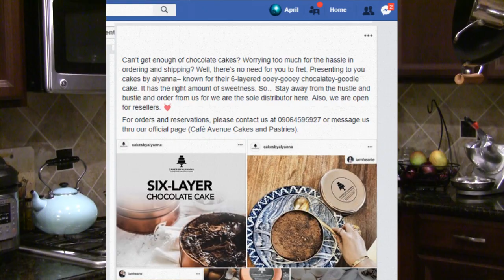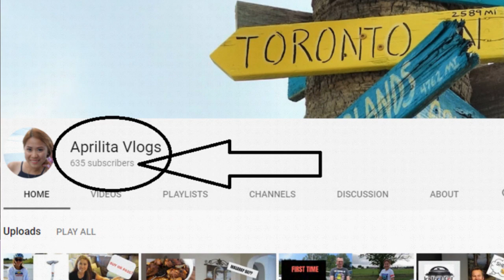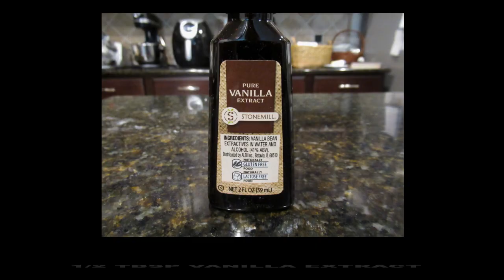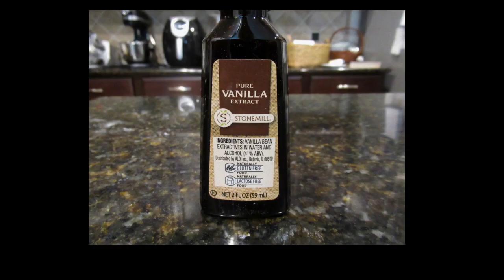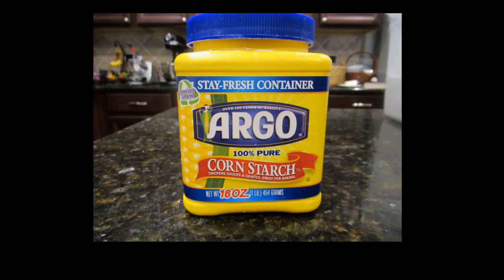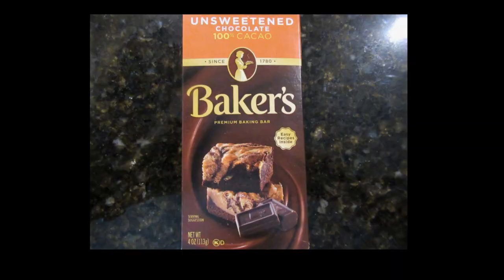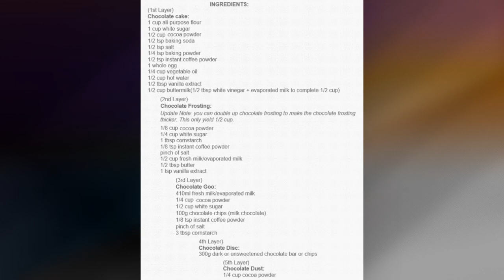DREAM CAKE I 5 LAYERS CHOCOLATE CAKE I EASIEST DREAM CAKE RECIPE I FIL-AM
I would like to share with you MY super gooey, easiest and yummiest DREAM CAKE Recipe ;)

Daghang Salamat!